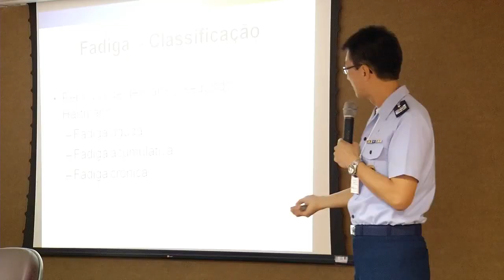Notaer organiza seminário sobre segurança de voo e prevenção de acidentes aéreos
O seminário atraiu cerca de 100 pessoas do meio aeronáutico e foi realizado em comemoração aos 20 anos do Notaer.